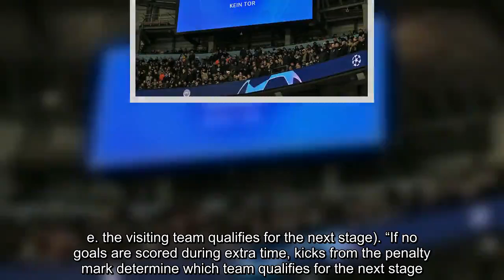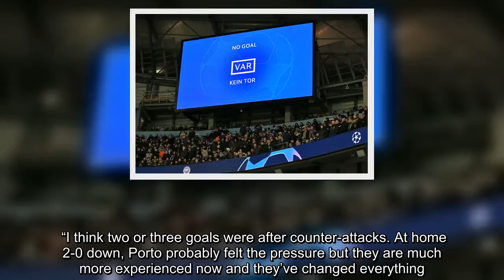The Champions League rules Liverpool, Tottenham and Man City fans MUST be aware of TONIGHT Man City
Liverpool host Porto in the first leg of their quarter-final while Manchester City head to Tottenham in an all-English tie. All four sides will have the benefit of the Video Assistant Referee (VAR) with the system being put in place for the knockout stages of the Champions League. The use of VAR was approved by UEFA’s Executive Committee last December and may be used by the referee in four specific incidents. The referee can turn to the system when a goal has been scored, incidents in the penalty area, red cards and the case of mistaken identity. The away goal rule is also in effect in the Champions League, meaning Liverpool and Tottenham will need to be wary of Porto and Manchester City respectively. The Champions League rulebook states: “For matches played under the knockout system, if the two teams involved in a tie score the same number of goals over the two legs, the team which scores more away goals qualifies for the next stage. “If this procedure does not produce a result, i.e. if both teams score the same number of goals at home and away, two 15-minute periods of extra time are played at the end of the second leg. “If both teams score the same number of goals during extra time, away goals count double (i.e. the visiting team qualifies for the next stage). “If no goals are scored during extra time, kicks from the penalty mark determine which team qualifies for the next stage.” Liverpool beat Porto in the last-16 stage last year and boss Jurgen Klopp believes the Portuguese outfit will be a more dangerous opponent this time around. He said: “100 per cent, I understand that. Last year when we won 5-0 there I thought, ‘OK, we should not come here for a while…’ but now this year we are back again. “It was a strange game, we were very clinical that night. Porto were really good in the beginning – really good – and caused us a lot of problems, but then we started scoring.    “I think two or three goals were after counter-attacks. At home 2-0 down, Porto probably felt the pressure but they are much more experienced now and they’ve changed everything. “It’s not important, the advantage for us tomorrow night is that we play at home, the advantage for Porto is they can use the game last year as a motivation thing. “We cannot use that, we cannot say that. We know the result from last year is more valuable for Porto than for us, but on the other hand I am not really interested in it.”